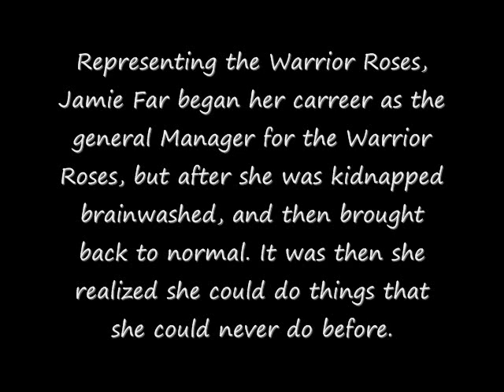Superior Mother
A CAW I made for Smackdown Here comes the pain. This will tell you a little bit about her.